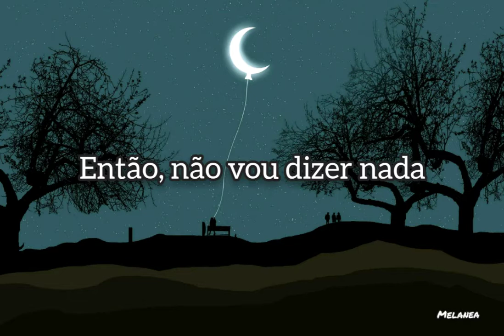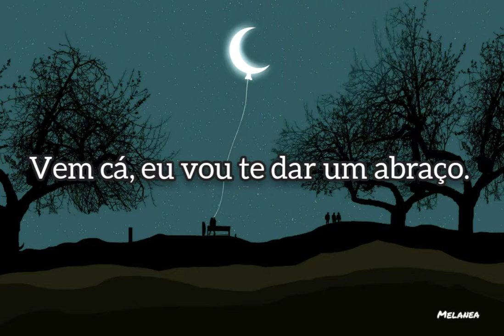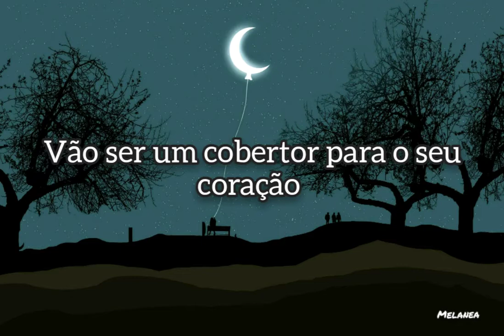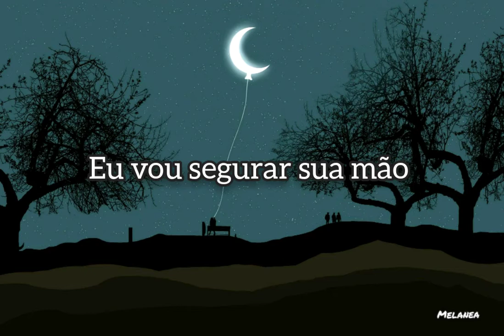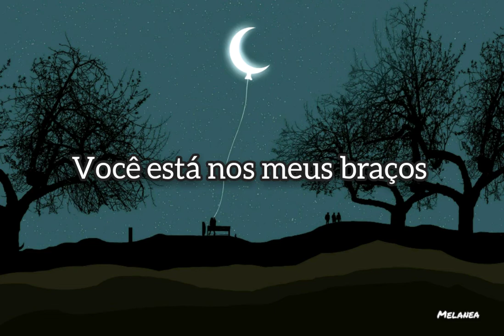J_ust - Listen and Sleep (Legendado/Tradução PT-BR)